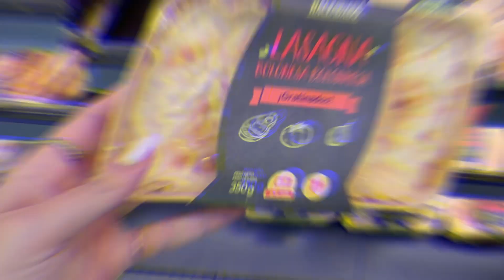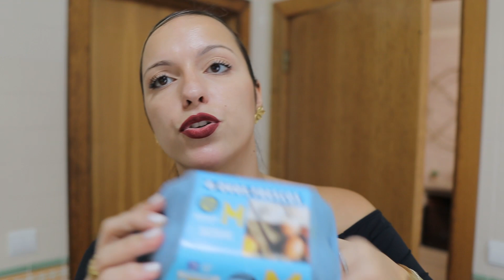VLOG SEMANAL #60 - Casório De Amiga & Compras No Mercadona | Rita Dias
Hello hello ✨
E sejam muito bem-vindas para mais um vídeo! 😊

Hoje, partilho convosco o primeiro vlog semanal de Novembro - Casório De Amiga & Compras No Mercadona - Ao longo deste vídeo mostro-vos a minha semana e tudo aquilo que fiz. Nesta semana fui ao casório de uma amiga minha e fiz algumas compras semanais no Mercadona.
Contem-me nos comentários como foi a vossa semana!

Link da máquina de lavar e secar LG

✨ Equipamentos utilizados neste vídeo ✨
Lente 22mm
Lente 16mm

🎥 VÍDEOS NOVOS QUARTA E SEXTA ÀS 19:30H 🎥